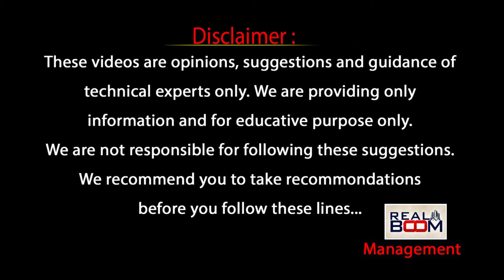Hyderabad Real Estate | Times Property Expo Hyderabad | Open Plots | Apartments | Real Boom